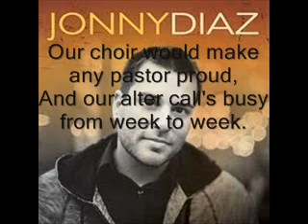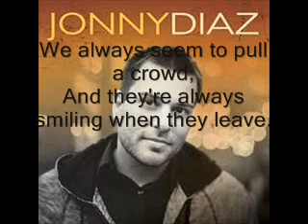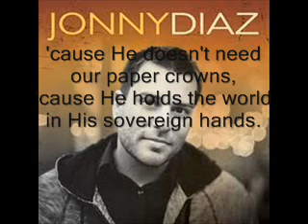Jonny Diaz Figured Out with lyrics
I got Jonny Diaz's new self titled cd for Christmas, and, when I looked some of the songs up on YouTube, I only found a couple of them. So, I made a lyric video for every one of them, except Delights In You, and Break My Heart (cause I saw those on YouTube). So, this one is called Figured Out. I hope you enjoy! :) Thanks, have a great day!

In Christ, Karissa││Romans 12

P.S. I saw Jonny Diaz in concert last summer, and I get to see him again this summer! I can't wait! :)